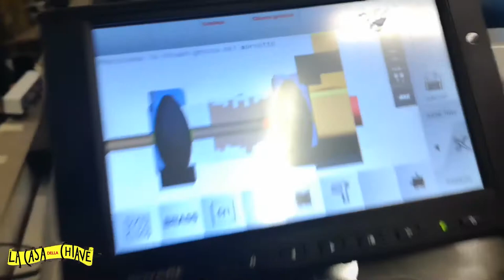CHIAVI CASA SPECIALI MILANO